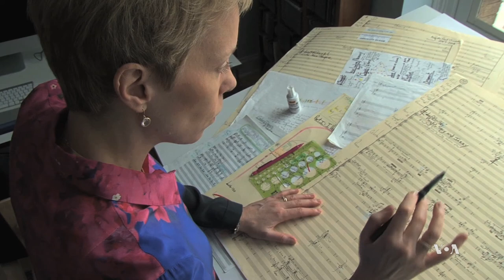'Resounding Earth' - Forging Music From Metal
Sometimes you can feel the clear sound of a bell from your head to your feet.  Take that idea and think big and you may have an idea of what Augusta Read Thomas is trying to do with "Resounding Earth." June Soh has more.